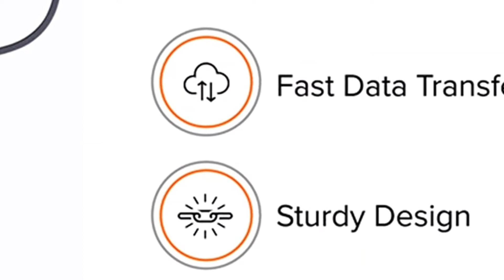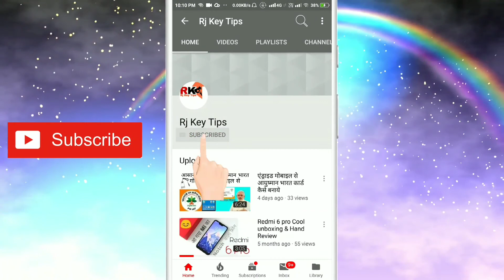Top 5 Fast Charging Type C Cable Under 300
Hello Dosto Aj ke is Video me maine apko 5 High Quality type c cable ke bare me bataya he jo apke phone ko fast charge karegi

1.AmazonBasics USB Type-C to USB-A 2.0 Male Cable - 3 Feet (0.9 Meters) - Black ?
Up to 480 Mbps data transfer speed; power output up to 5V, 3 Amp

2.boAt A 350 Type C Cable 1.5m (Black) Price:? 299.00

3.Ambrane Unbreakable 3A Fast Charging Braided Type C Cable – 1.5 Meter (RCT15, Black)

4.Mi Braided USB Type-C Cable (Red) 299rs

5. Mi 2-in-1 USB Cable (Micro USB to Type-C) 100cm